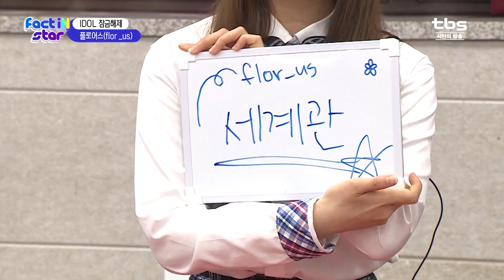학교 폭력에 대해 말하는 소셜돌 플로어스(flor_us)☆ [아이돌 잠금해제]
팩터뷰 매주 (금) 저녁 9시 YouTube 최초공개
09:00PM Friday (KST)  YouTube

팩트iN스타 매주 (토) 낮 12시 tbs TV 본방송
12:00PM Saturday (KST)  tbs ON AIR

팩터뷰 매주 (일) 낮 12시 20분 tbs TV 본방송
12:20PM Sunday (KST)  tbs ON AIR

팩트iN스타 공개녹화현장
실시간 스트리밍 종료 후
U+아이돌Live 앱 [예능] 탭에서
지난 녹화현장을 시청하실 수 있습니다